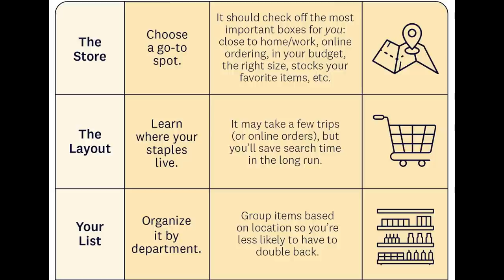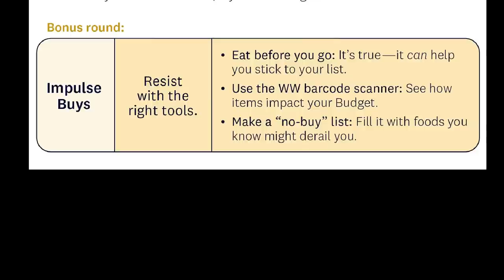WEEKLY WW WEIGH IN - IT'S BEEN A WEEK 😧 - 125 POUNDS LOST! - WEIGHT WATCHERS - WEIGHT LOSS TIPS!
HAPPY FRIDAY! Boy. this week was a WEEK!!! Let's talk about it as well as the WW workshop topic and my weigh in! Enjoy!

$30 OFF!!

🎉NUTRITION CHANNEL!!!

Code JENNSWWJOURNEY

Code- jennswwjourney

Code- jennswwjourney